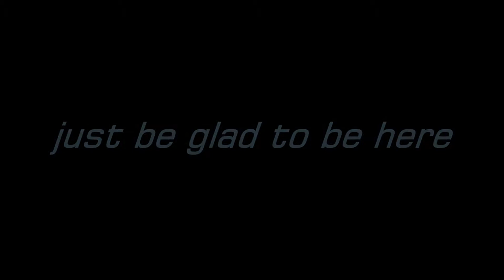just be glad to be here by FC/Kahuna- Hayling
she's back! new sweet islands to decorate